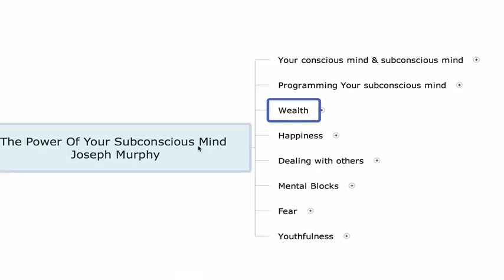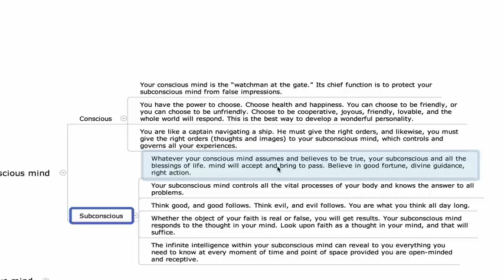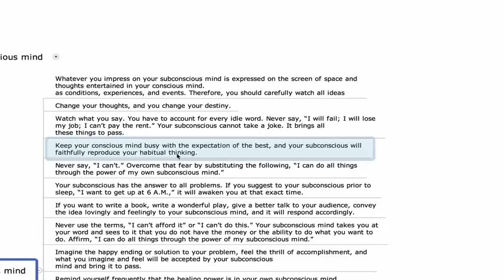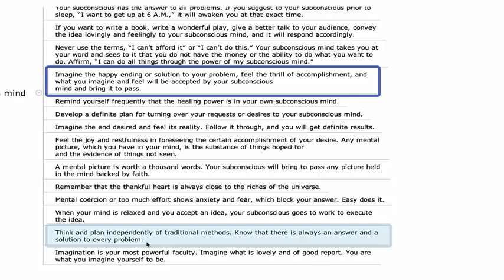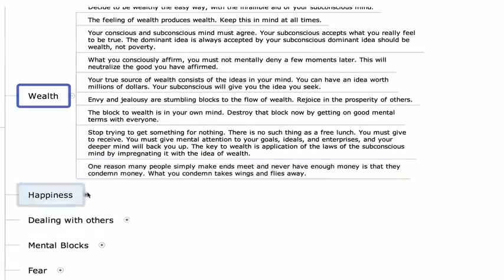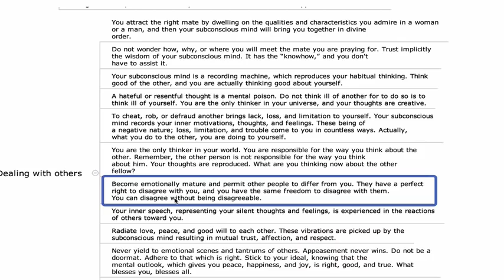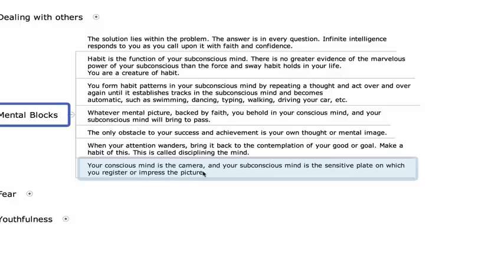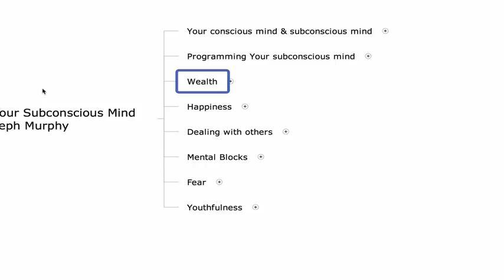the power of your subconscious mind by joseph murphy